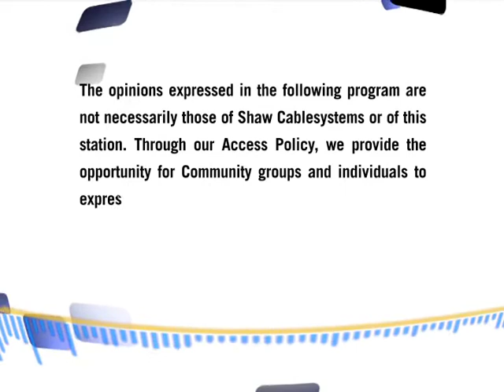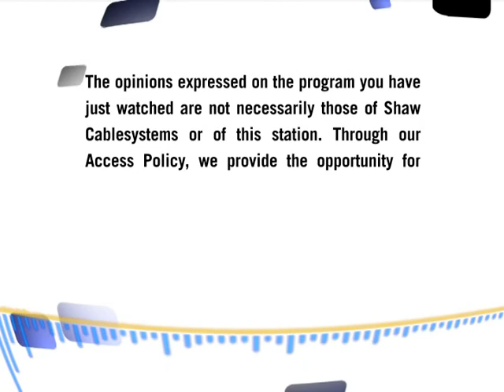Saskatoon In Focus: Jay Parmar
Saskatoon In Focus host Zach Jeffries speaks with Jay Parmar, local businessperson and founder of picatic.com.